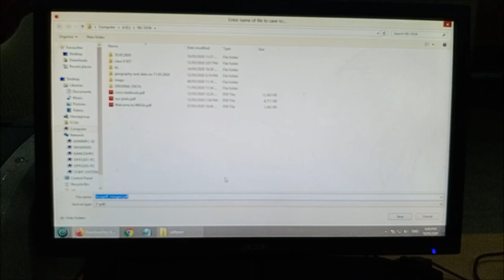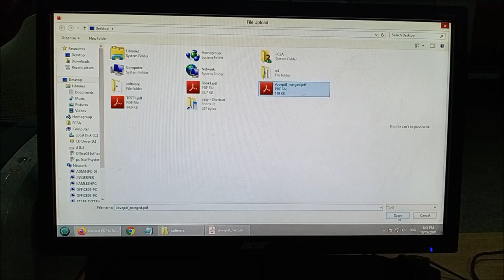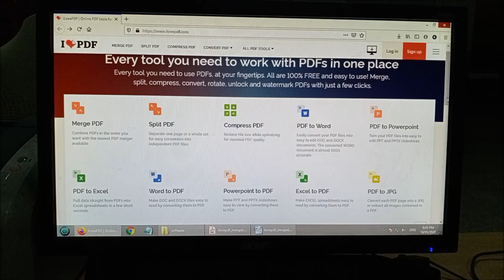Convert PDF to Word